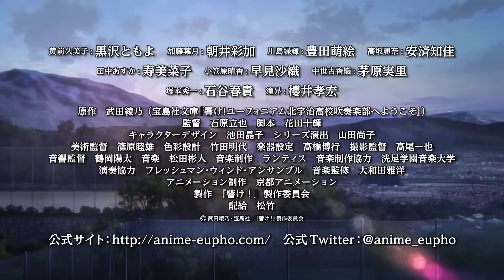映画『劇場版 響け！ユーフォニアム』予告編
吹奏楽コンクール京都府大会に臨む吹奏楽部を舞台にした青春アニメの劇場版。
4月23日公開